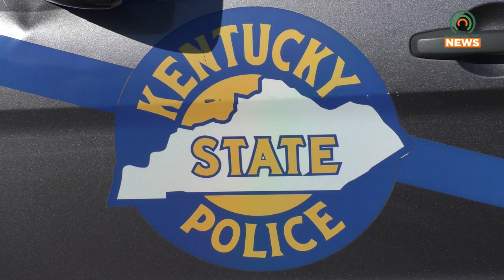Man Drowns After Fleeing Traffic Stop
A man fled a traffic stop and jumped into the Big Sandy River to evade capture.  He was later found dead in the water.